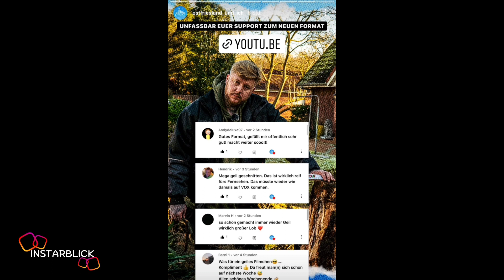Das ist gefährlich 😱 | Wilke.Zierden Instagram Story vom 18.02.2023